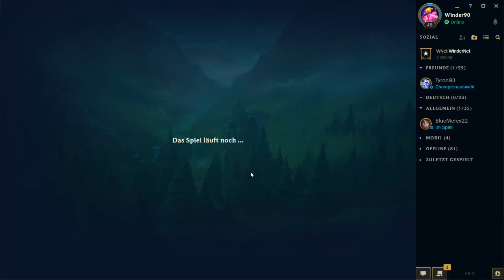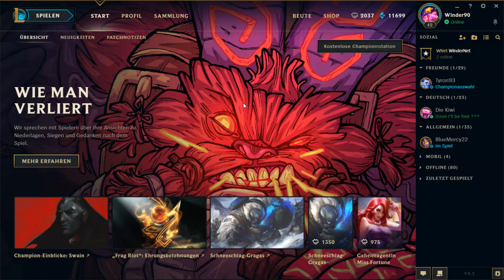Let's Play League of Legends # 556 [Deutsch] [HD]: Alles umsonst?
Champion: Walküren-Leona, der strahlende Sonnenaufgang
Karte: Die Kluft der Beschwörer / Flexi (Rangliste) / 5 gegen 5